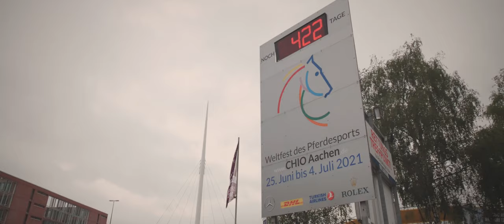Aachen - meine Stadt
Mir war dieser Film ein großes persönliches Anliegen. Danke an alle Beteiligten und insbesondere  an Robert Esser für die Vertonung.

Yazdi Filmproduktion